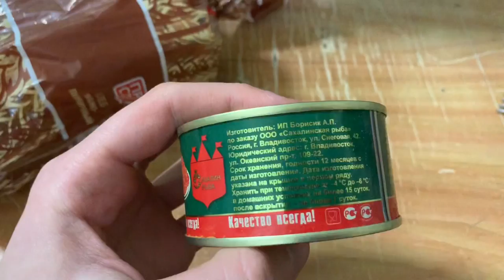How do the RICHEST people live in Russia? | I spent ALL MY SALARY to a jar of red salmon caviar. FUN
The secret formula how to become the richest man not only in Russia, but also in the World.
This video shows how the most prosperous people live in the Moscow hostel.
How to eat caviar every day?
How much is red salmon caviar in Moscow?
Is Russia rising from its knees?
Let's make sure! :)

Inside of dormitory English VLOG!

Thanks :)